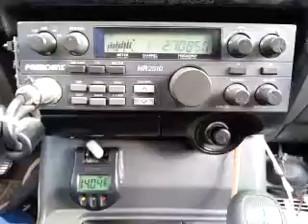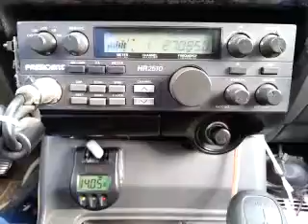05-02-2015 ModSqd 111TX DrJayMS